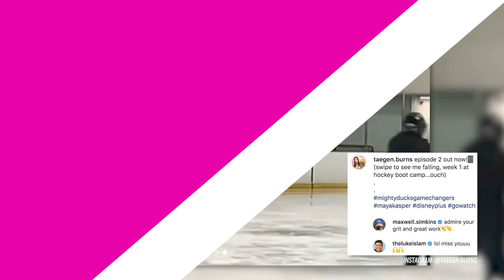The Mighty Ducks: Game Changers Cast Reveals Most Embarrassing Moment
The cast of the new Disney+ show The Mighty Ducks: Game Changers with Lauren Graham and Emilio Estevez — Sway Bhatia (Sofi), Taegen Burns (Maya), Maxwell Simkins (Nick) and DJ Watts (Sam) — recently chatted with J-14 and revealed some of their most embarrassing moments.

New episodes of MightyDucks​​:Game Changers stream on Disney​​+ every Friday.